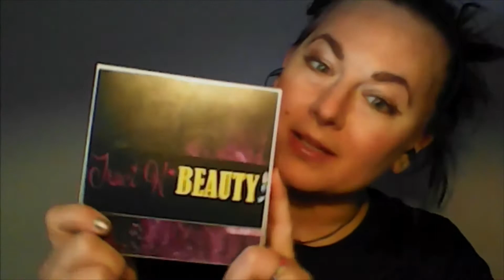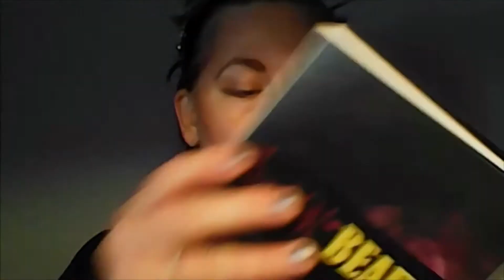Euphoria Makeup / Xanadu Makeup Tutorial with Traci K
Products used in video
Traci K Beauty Products:
Traci K Beauty Lips Like Sugar Scrub Baby I Can Berry

Other Products
Jordana Eye and Lip Liner Red
Wet n Wild Green
Come follow TracI K as an amazoninfluencer